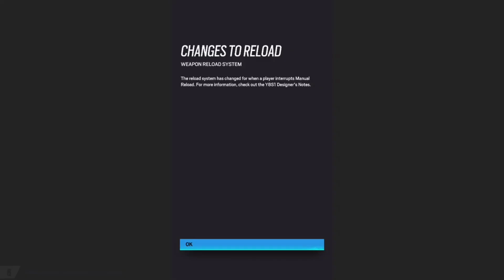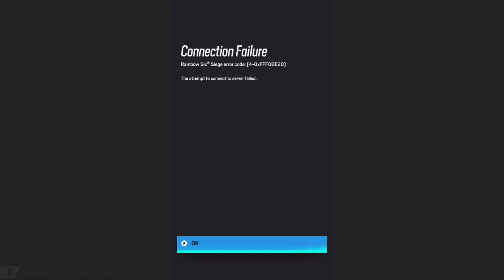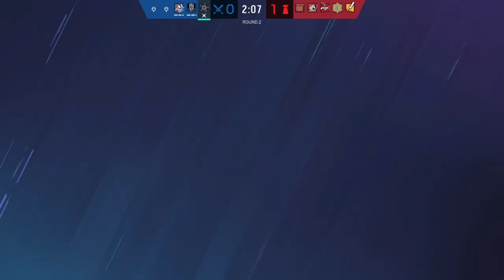tom clancy's rainbow six siege